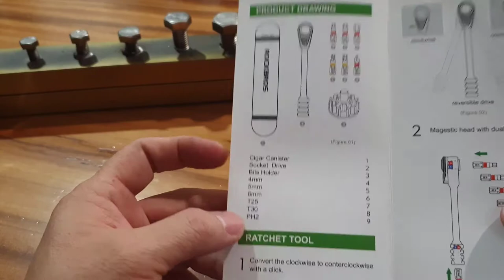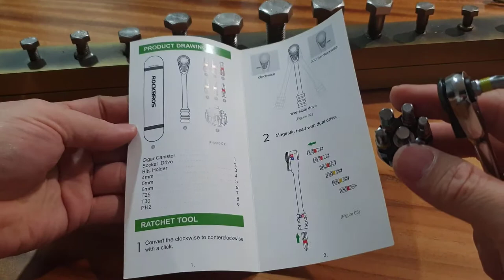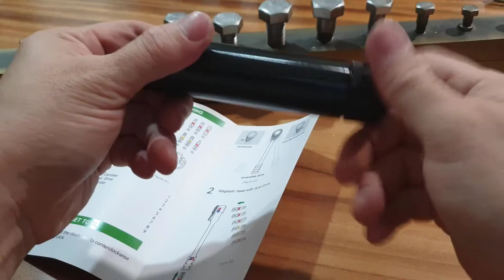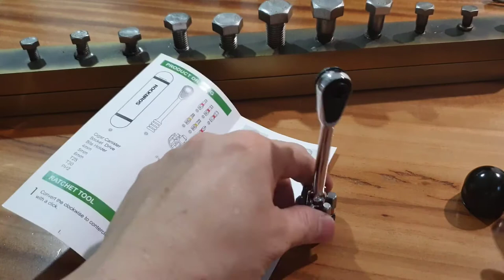COOL TOOLS FOR HANDYMEN PART 12